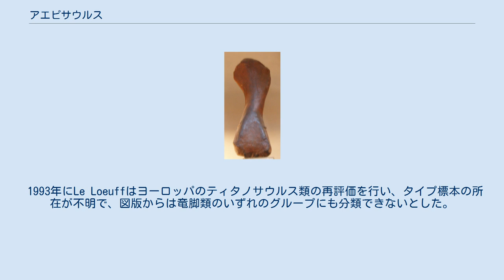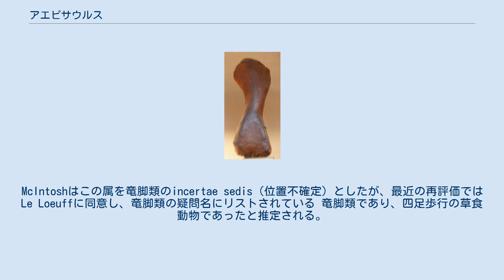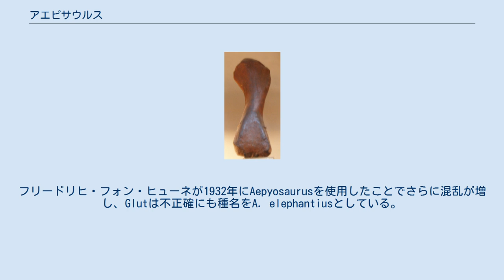アエピサウルス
アエピサウルス（Aepisaurus　「そびえ立つトカゲ」の意味）は白亜紀前期に現在のフランスに生息していた竜脚類恐竜の属の一つである。
化石はフランス、ヴォクリューズ県にあるGrès vertのアルブ期（約10000万年前）の地層から発見されている。
科が不明なあいまいな属であり、単一の上腕骨に基づいているが、現在は喪失されている。
認知度のなさに関わらず、あるいはそれゆえか、科学文献において誤って綴られ、複数の記載年が記されて来た。
属名は古代ギリシャ語で「そびえ立つ」もしくは「高い」を意味するαἰπεινός（aipeinos）と「トカゲ」を意味するσαυρος （sauros）から派生していて、「そびえ立つトカゲ」という意味である。
 フランスの古生物学者ポール·ジェルヴェはベドワン近郊のモン・ヴァントゥで発見された上腕骨MNHN 1868-242に基づいて新属を記載した。
この化石は長さ90 cm、近位端の幅が33 cm、中ほどの幅が15 cm、遠位端の幅が25 cmであった。
ジェルヴェは同じ地域で発見された円錐形の歯をこの属のより大きな第2の種のものとた。
この種はA. sp.（実際にこの属に属するものとして名前が使用されているが、種としては知られていない）と呼ばれ、他に部分的な上腕骨と尺骨が追加されている。
 ティタノサウルス科の登場以来、細身の上腕骨がラプラタサウルス（Laplatasaurus）のものに似ているためこの科に分類されてきた。
しかし、McIntosh (1990)で指摘されているように、この骨はカマラサウルスやブラキオサウルス科のものにも似ている。
 1993年にLe Loeuffはヨーロッパのティタノサウルス類の再評価を行い、タイプ標本の所在が不明で、図版からは竜脚類のいずれのグループにも分類できないとした。
比率からはカマラサウルス科にもティタノサウルス科にも分類できない。
ジェルヴェにより追加された化石は除外され、歯の化石はおそらくワニ目のものであるとされている。
McIntoshはこの属を竜脚類のincertae sedis（位置不確定）としたが、最近の再評価ではLe Loeuffに同意し、竜脚類の疑問名にリストされている 竜脚類であり、四足歩行の草食動物であったと推定される。
 the Paleobiology Database やThe Dinosauriaの二つの版ではいずれも記載年を1852年としているが、Glut (1997)およびいくつかのオンラインソースでは1853年となっている。
 この属は一般的にAepysaurusと誤って綴られる。
The Dinosauriaの二つの版や主要な再評価ではこの綴りを使用している。
フリードリヒ・フォン・ヒューネが1932年にAepyosaurusを使用したことでさらに混乱が増し、Glutは不正確にも種名をA. elephantiusとしている。